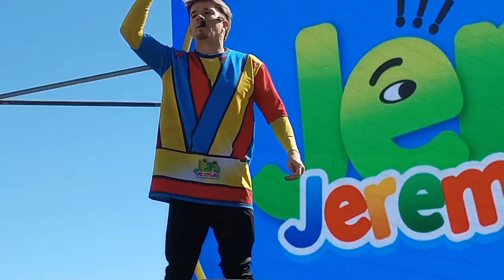Niños divirtiéndose con el show de Jere Fijo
Festejo de las Infancias en Rio Primero con el Show de @Jerefijo.
fmazul1071 ,Municipalidad de Río Primer.